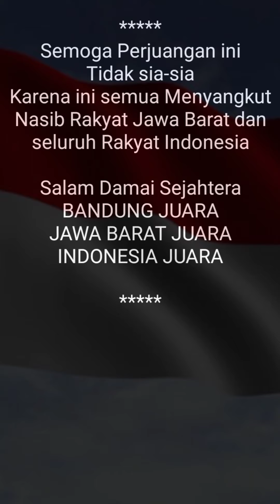Pemerintah Jawa Barat dengan Tegas MENOLAK OMNIBUS LAW | Info Bandung Terkini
Keputusan Pemerintah Jawa Barat dengan Tegas MENOLAK OMNIBUS LAW | Info Bandung Terkini.
Assalamu'alaikum wr. wr.
Hallo Saudaraku sebangsa dan setanah air, @geckosound memberikan Informasi dari kota Bandung yaitu pada hari Kamis tanggal 8 Oktober 2020 Pemerintah Jawa Barat atas nama Gubernur Jawa Barat Bpk. Muhamad Ridwal Kamil telah mengeluarkan Surat Resmi, Surat Keputusan Penolakan OMNIBUS LAW CIPTA KERJA.

Mudah-mudahan dengan adanya Aksi Demo Mahasiswa Bandung selama 3 hari ini membuahkan hasil dan Aspirasi dari Kaum Buruh, Kaum Mahasiswa bisa sampai dan didengar oleh Pemerintah Pusat. Dan hari ini Jumat, 9 Oktober 2020 Surat Keputusan tersebut rencananya akan langsung dikirim ke Pemerintah Pusat, menurut penyampaian Gubernur Jawa Barat Bapak Muhamad Ridwan Kamil.

Untuk lebih jelasnya mari ikuti, Stay Tune terus di Channel @geckosound berita terkini tentang : Keputusan Pemerintah Jawa Barat dengan Tegas MENOLAK OMNIBUS LAW | Info Bandung Terkini.
pemerintah jawa barat dengan secara tegas menolak omnibus law
jawa barat menolak omnibus law
aksi demo mahasiswa bandung
aksi demo mahasiswa tolak omnibus law